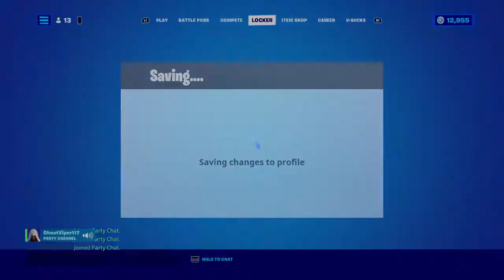Fortnite: Resistance w/ Ghost [Warning: Swears] [9]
Ghost and I trying to complete Zero Build Trials.